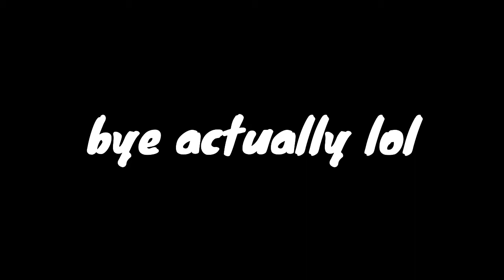i tried tic tok hacks and this happens.......